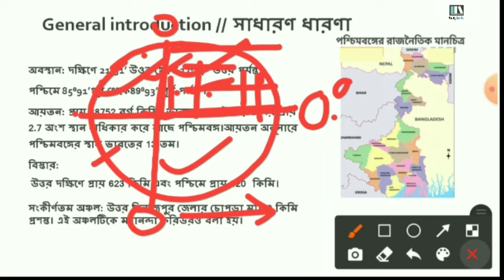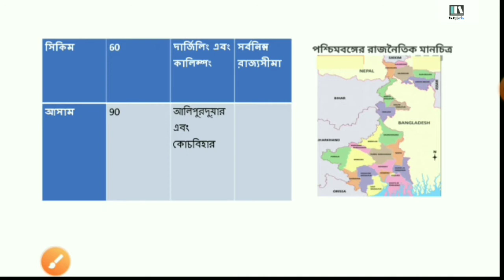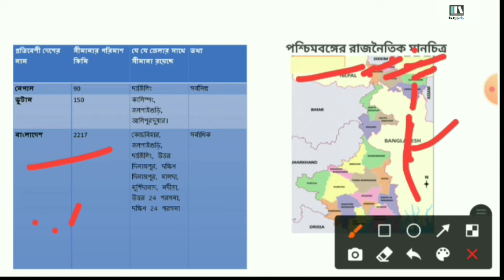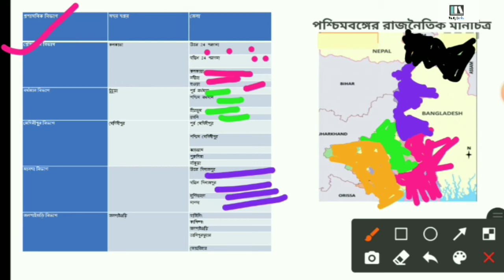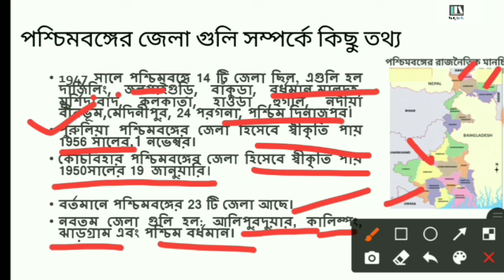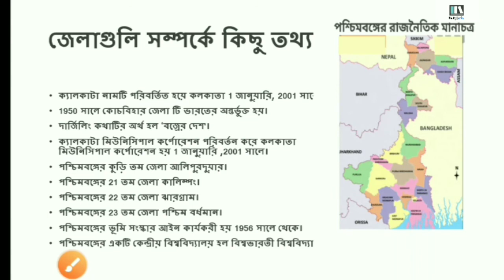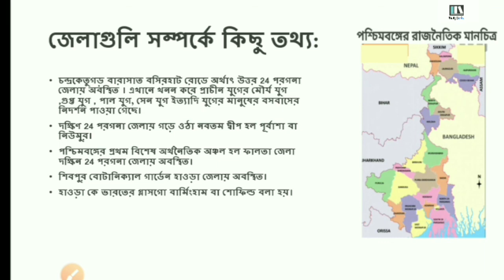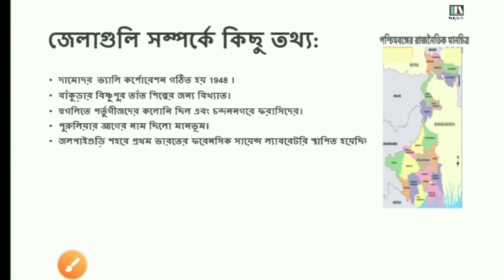WBCS 2022/West Bengal Geography/Introduction/by Tumpa Ma'am/Study Books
West Bengal Geography//Introduction of West Bengal Geography/by Tumpa Ma'am/Study Books

West Bengal Geography//Introduction: Know your State West Bengal//by Study Books#Tumpa Ma'am